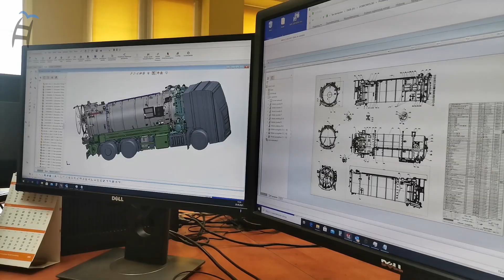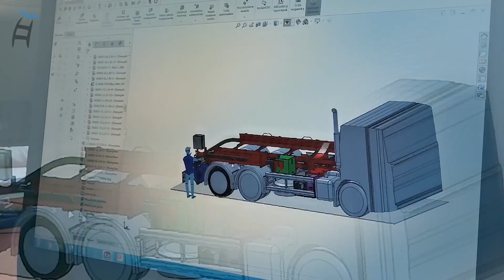Gdzie odbyć praktyki? | Instytut Politechniczny - współprace z firmami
Studiując w Instytucie Politechnicznym na kierunkach:

MECHANIKA I BUDOWA MASZYN
BUDOWNICTWO
ELEKTROTECHNIKA
INFORMATYKA
MECHANIKA I i II stopnia

Możecie studiować i odbywać praktyki w systemie studiów dualnych.

Zobaczcie  z jakimi firmami Instytut Politechniczny współpracuje w zakresie praktyk dualnych i realizacji programu studiów. Dziękujemy wszystkim za pomoc w realizacji filmu i za wsparcie merytoryczne wszystkim firmom , które wzięły udział  w naszym wspólnym projekcie:

Bracia Kowalscy Sp. j.
Bartkowiak
Toyota Mikołajczak
Netbox
Dobrowolski Sp. z o.o.
Schaltbau Rawag
Jamalex
Uniplast

Produkcja: Live Production